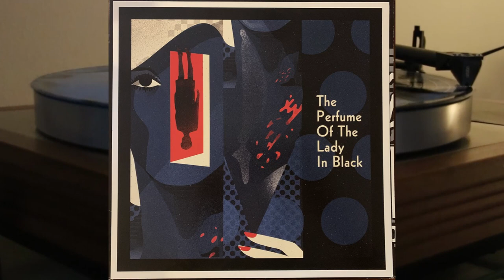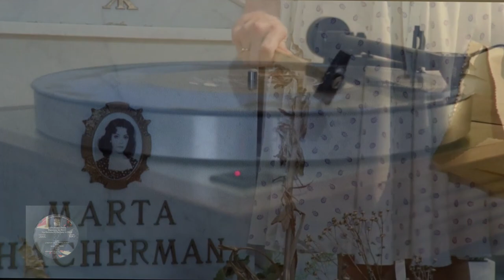Nicola Piovani - The Perfume Of The Lady In Black - vinyl lp album - Francesco Barilli, Mimsy Farmer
Side A

1. Mimsy
2. Il Profumo Della Signora In Nero
3. Mimsy
4. Silva's Nightmare
5. Mimsy
6. Silva
7. Il Profumo Della Signora In Nero
8. Mimsy End

Side B

1. Il Profumo Della Signora In Nero
2. Mimsy
3. Silva
4. Scaring Little Girl
5. Mimsy
6. Silva
7. Scaring Little Girl
8. Mimsy
9. Mimsy End